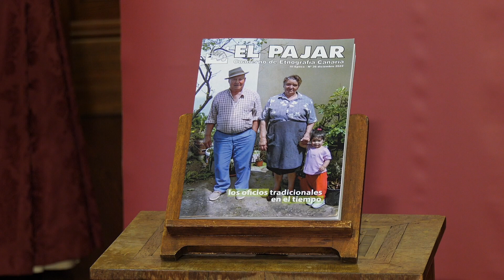Presentación del nuevo número de la revista El Pajar La Orotava 15.12.22 | Mírame TV Canarias